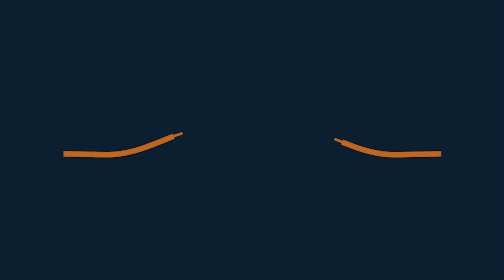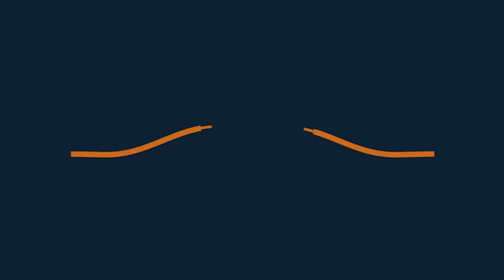Top 5 Pokemon GBA Rom Hacks Of June! (2019)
5. Pokemon Shuckle

4. Pokemon Kairos

3. Pokemon Mercury Silver

2. Pokemon Pulsar

1. Pokemon Dark Fire

Request Us Any Game You Want :)